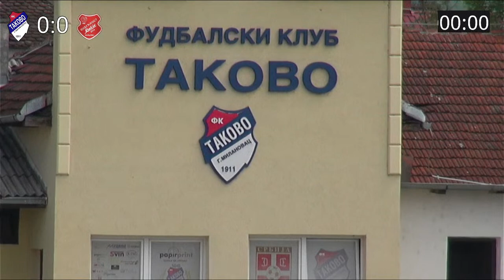FK Takovo - FK Budućnost Krušik - Omladinska liga FSRZS